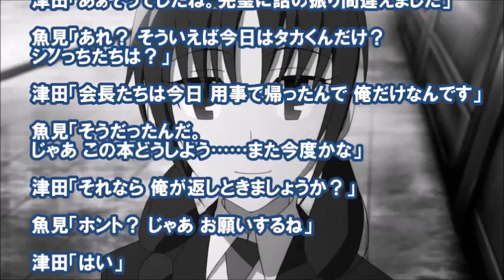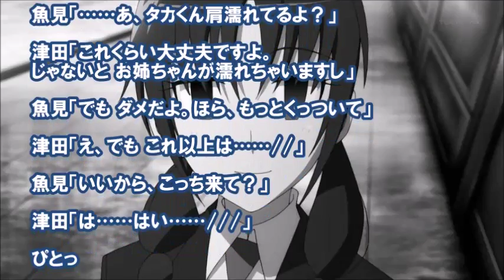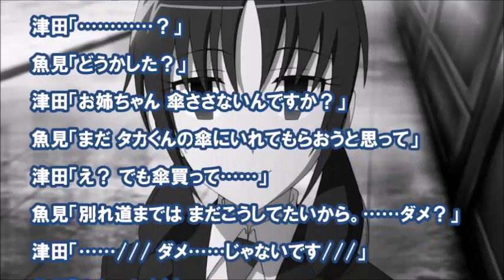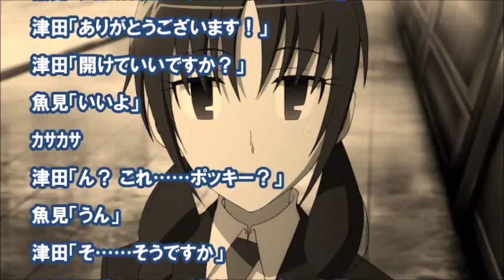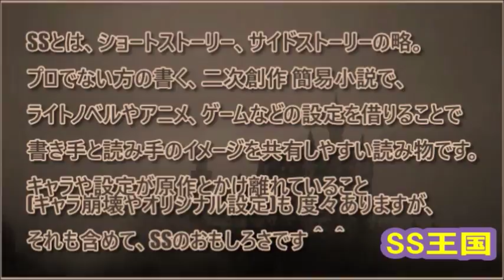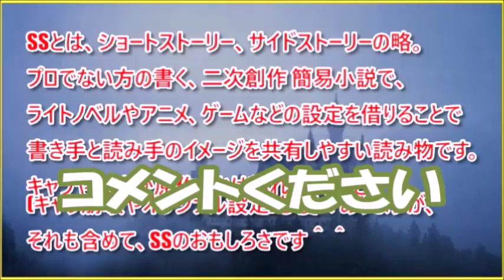【生徒会役員共SS】魚見「雨の日の帰り道」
《生徒会役員共SS (ショートストーリー)》
津田タカトシが一人きりの生徒会室に魚見チヒロが来る話。